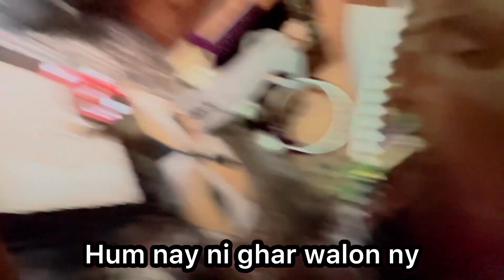Shopping ladu bhi bantay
Finally bhaiyon kay bad hum bhi shopping 🛍️ kr kay agaye
Tnx for your watching
EZAZ WORLD